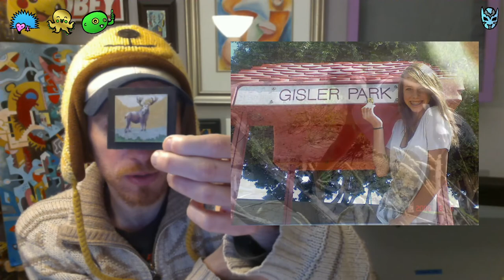The History of the Miniature Art Hunts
Hidden artwork in public parks, a minaiture art project by William Hessian. Over 30 Miniature Art events across the country, and this is the story of how they came to be.